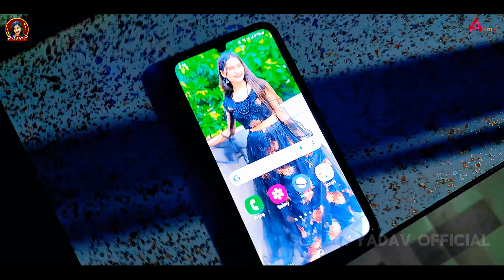Video - मेलवा में मिले अईहे रे | Sonam Yadav | Melwa Me Mile Aihe Re | Maghi Mela Song 2024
✓ Album :- मेलवा में मिले अईहे रे
✓ Song :- Melwa Me Mile Aihe Re
✓ Singer :- Sonam Yadav
✓ Lyrics :- Sonam Yadav
✓ Recording :- Muskan Music Fatehpur
✓ Producer :- Mukesh Raja
✓ Feat :-
✓ Editor :-
✓ Digital Head :- Abhijit Anmol ( 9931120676 )
✓ Label / Company :- Sonam Yadav official

◆ Digital Partner : - Anmol Digital Privet Limited ( 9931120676 )